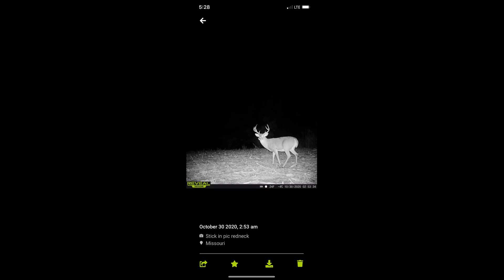82 Acre Putnam County Missouri Trophy Hunting Property!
Whitetail Deer, Northeast Missouri Hunting Property, Trophy Hunting Property, Putnam County Missouri, UC Realtree, UC Hunting Properties.
82 m/l acres Putnam County hunting property for sale. This property has everything you need  to harvest that trophy whitetail, from the dense cover to the nearly ten acres of food plot and strategically placed stands. The owners regularly see 20 to 30 deer on an average afternoon sit and have seen 70 + deer in the food plot at one time on late season hunts. The food plots consist of approximately 8 acres of corn and 3 acres of greens, that will be planted for the 2022 hunting season for the new owners. The owners have strictly managed the property only taking a few mature whitetail in the past 4 years. The trail cam photos and video speak for themselves. This property is located approximately 3 miles from Iowa, and 3 miles from Livonia Missouri in eastern Putnam County, joining Rebels Cove Conservation Area. There is water and electricity on this property if someone wanted to build their dream home or hunting cabin.